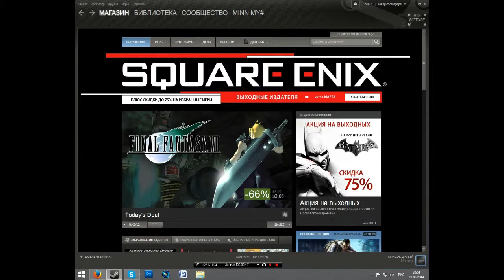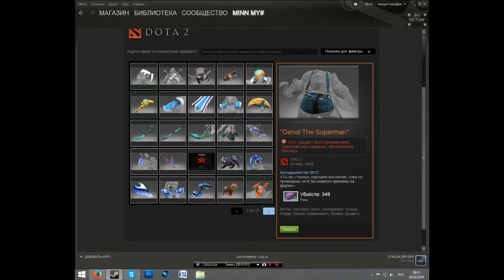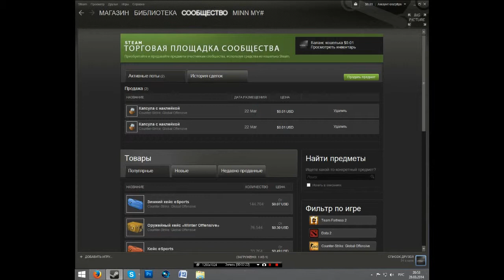[Tutorial] Как стать успешным трейдером в Dota 2?[ Часть3]